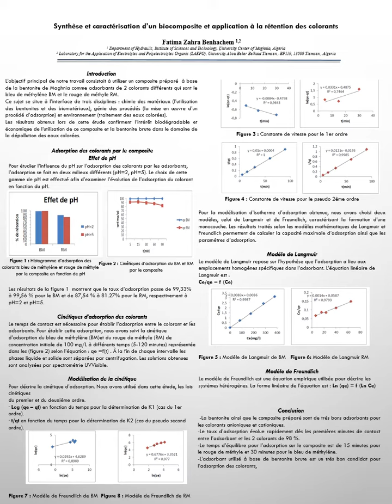IC CMEP’22 Benhachem F Z poster 2 Tema Ben